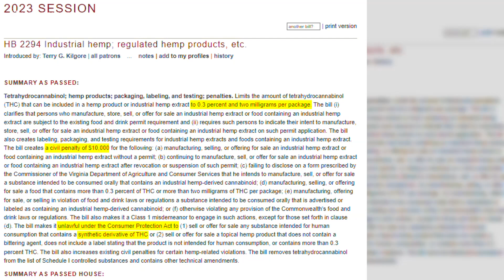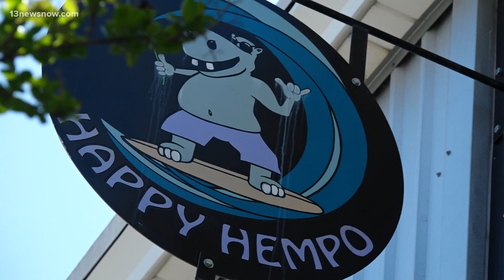Virginia lawmakers approve Youngkin's changes to hemp bill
The changes intend to ensure the continued availability of therapeutic CBD products while toughening efforts to clear store shelves of products with Delta-8 THC.